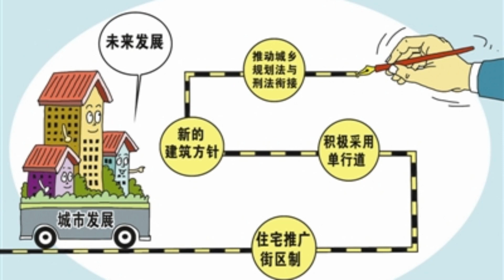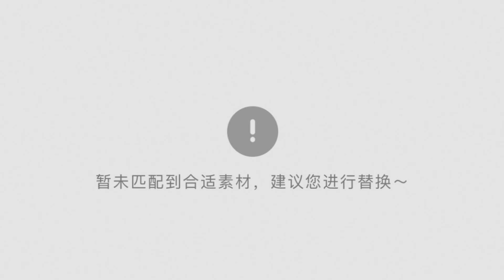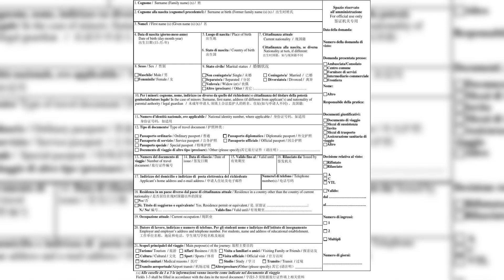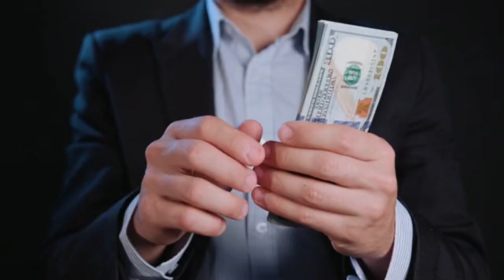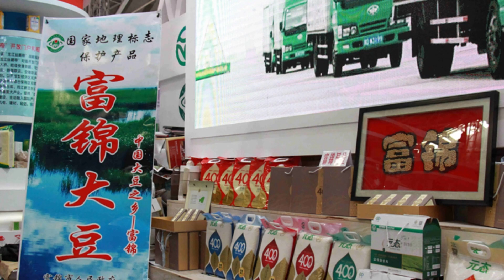Advantages and constraints of the China Russia Cooperation and Development Plan in the Far East